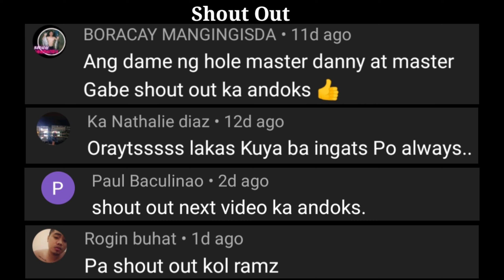Tanigue and Giant trevally | Part 2 ng Dayo | cabalian bank | Toto Ramz Official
Maraming salamat po sa walang sawang pag suporta sa aking munting channel mga ka andoks,

kitakits Po ulit tayo sa susunod nating exciting na videos,